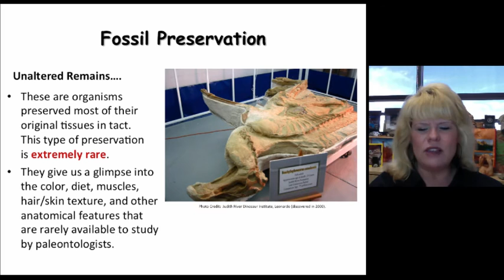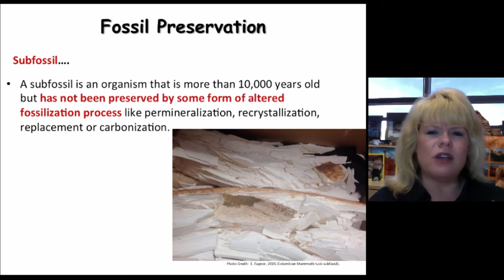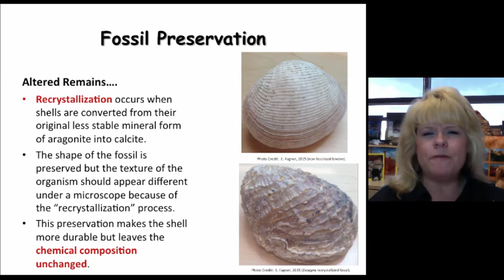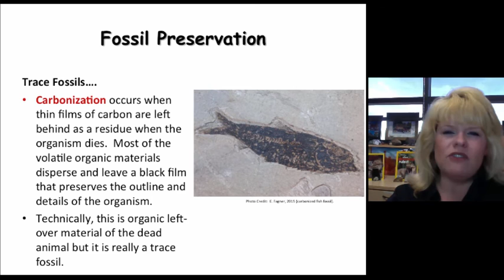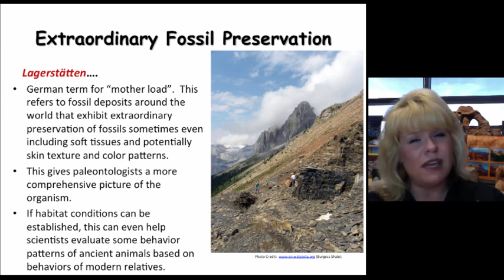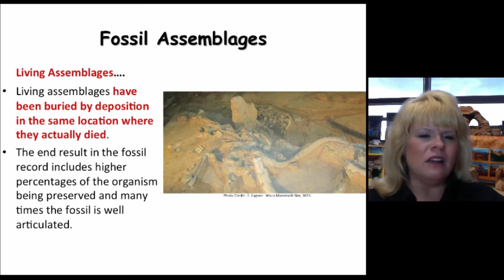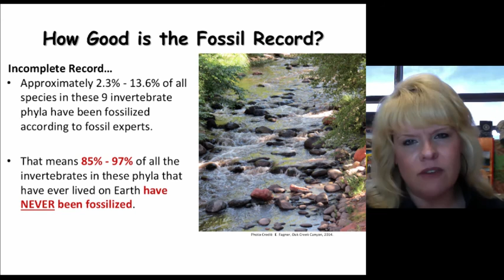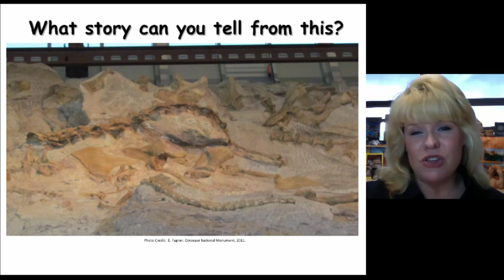Fossils and Evolution Part III